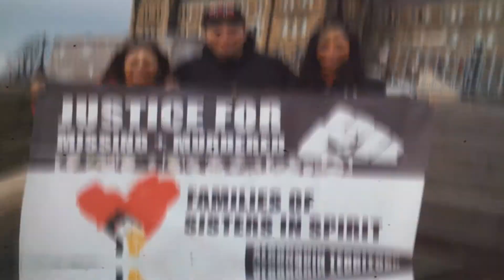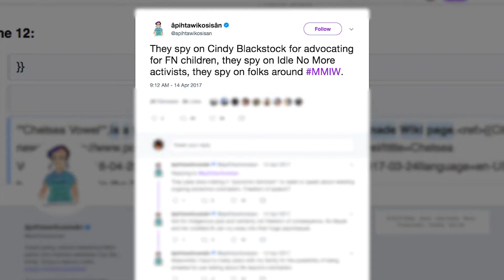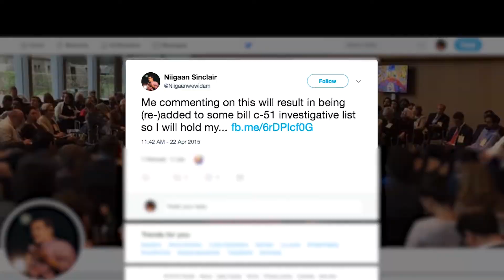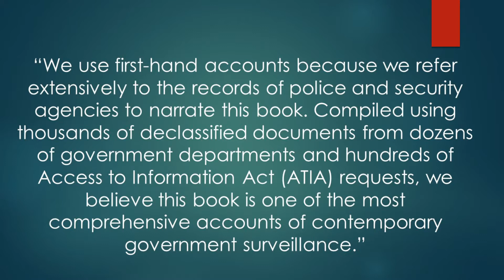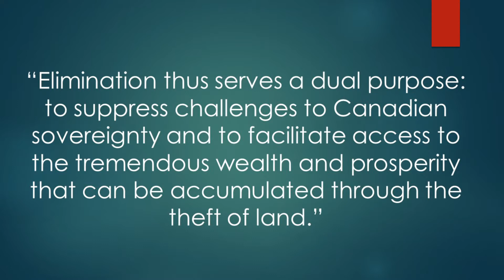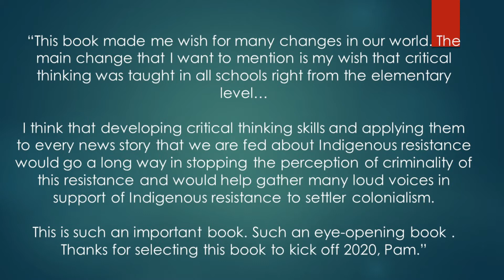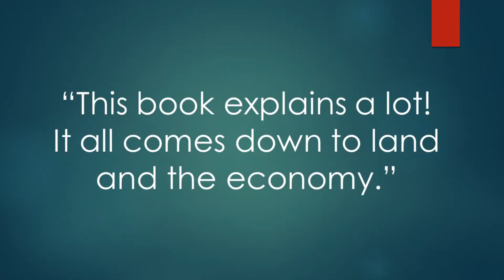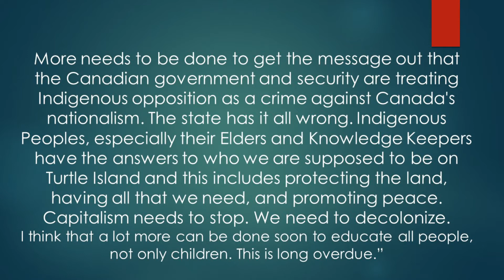Reconciliation Book Club: Policing Indigenous Movements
This is the sixth video in my Reconciliation Book Club YouTube series and the first for 2020. Today's book review is on Policing Indigenous Movements: Dissent and the Security State written by Andrew Crosby and Dr. Jeffrey Monaghan and published by Fernwood Publishing. This is the most important book to read for 2020!

The book trailer was used with express written permission of Fernwood Publishing. Link to Fernwood's Policing Indigenous Movements book promo video:

Credits:
Pictures either come from Google Images and are the copyright of the owners. I post them according to fair use in education, news and commentary.

For those of you who haven't yet read the book yet, Fernwood Publishing link to buy:

Alternatively, you can buy it through Amazon.ca

NEXT BOOK: The next book is The Unjust Society written by Harold Cardinal and published by Douglas & McIntyre and University of Washington Press. We are using the latest version which can be found here;

Make sure you leave me all of your comments, impressions and questions about the next book: The Unjust Society in the comment box below THIS video so that I can address them in my next book review which will be Sunday, Feb.23, 2020.

Please also note: The information contained in this podcast/video should not be misconstrued as legal, financial or medical advice, nor should it be relied on as such. This podcast represents fair political comment.

If you would like more information about these issues, you can check out my

The companion book, also published by Fernwood, called Indigenous Nationhood: Empowering Grassroots Citizens can be bought here:

My first book published by Purich Publishing: Beyond Blood: Rethinking Indigenous Identity, can be bought here:

Warrior Life Podcast, Warrior Kids Podcast and Warrior Life tees & hoodies for kids & adults available here: